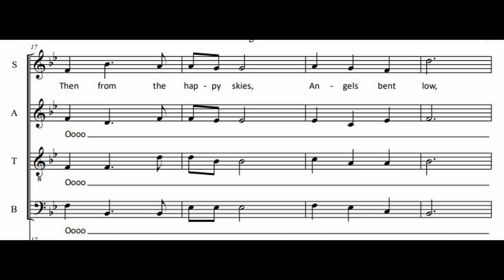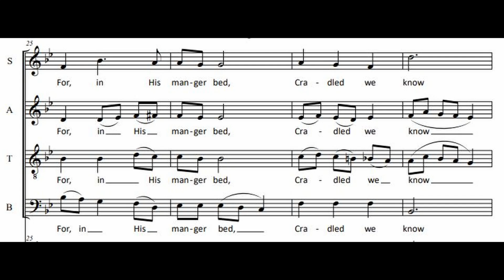Winds Through the Olive Trees Bass